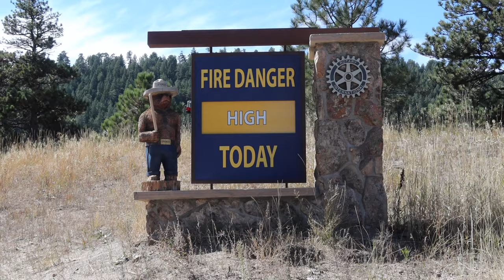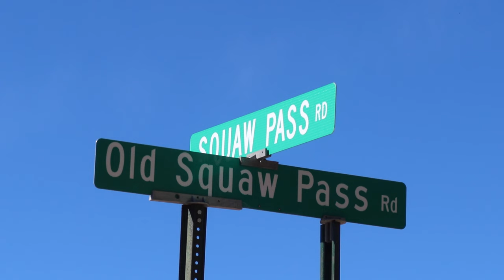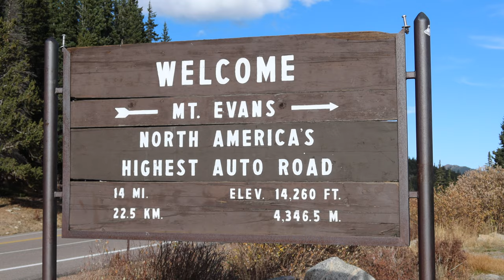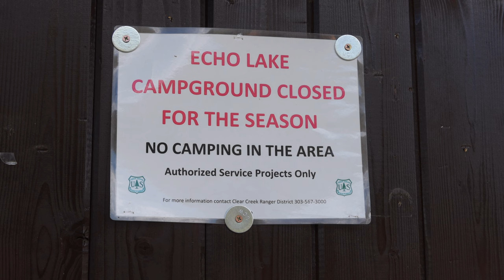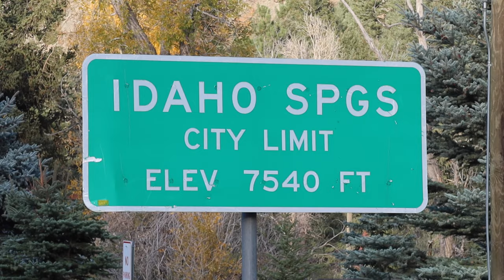CLIMBING THRU COLORADO AFTER 3,250 MILES - JUNIPER PASS - BIKEPACKING - Cycling USA 2 (EP 43)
Five days in the mile high city visiting with friends while replacing my broken rim and I'm off to the Rocky Mountains in search of more adventure.  First Pass is Juniper at over 11,000 feet in elevation with a gain of 6,422 feet to get there in 60 miles.  This day was a brute with punishing times towards the end.  The best reward was descending into Idaho Springs during a setting sun enjoying the fall colored yellow buttonwood trees along the way.
Join me on this second season, Cycling USA 2, where I cross the United States from East to West and North to South covering over 4,500 miles and 17 states.

Fast Shoes, Headlund
Take A Little Drive, Briar Edwards
Say My Name, Dandelion
🚴🏽‍♂️ · My Bike:  2002 Cannondale T2000, Shimano (CSHG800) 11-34 Cassette, FSA 46/30t Crankset, FSA MEGA EVO B3185 Bottom Bracket, 700c/32h Astral Radiant Wheels/Schmidt SON 28/DTSwiss-240 Hubs, 700cX40 Schwalbe Marathon Mondial DD Tires, Cane Creek 110 Headset, FSA Energy Compact Bar/FSA SLK MTB 110mm Stem, TRP Spyre Front Cable Break/ Shorty Ultimate Cantilever Rear Break, Shimano Dura Ace Chain.
00:00 - Leaving Denver
05:53 - Over 6,000' Climb
12:38 - Juniper Pass Summit
14:11- Descend to Silver Spring